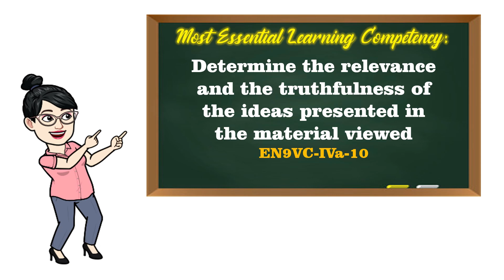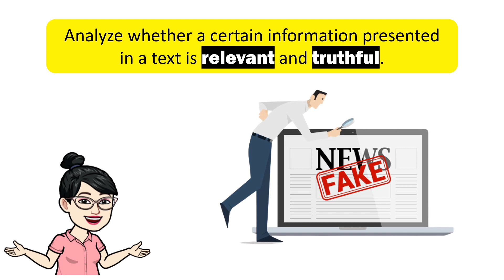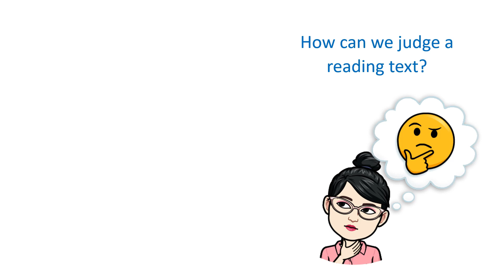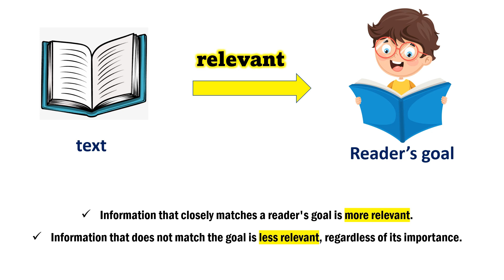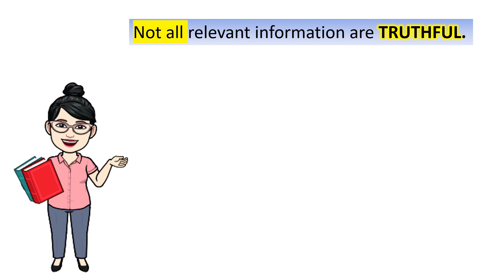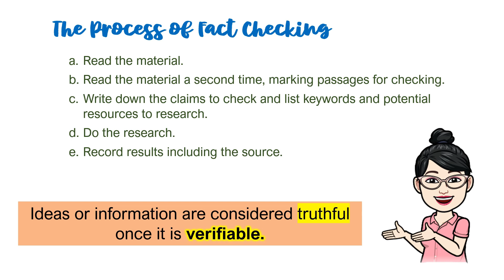Relevance and Truthfulness of Ideas || GRADE 9 || MELC-based VIDEO LESSON | QUARTER 3 | MODULE 2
Learn the easy way about the relevance and truthfulness of information and ideas:) I-taglish natin yan! Madali lang dito!

Topic for this Episode: Determine the Relevance and the Truthfulness of the Ideas Presented in the Material Viewed